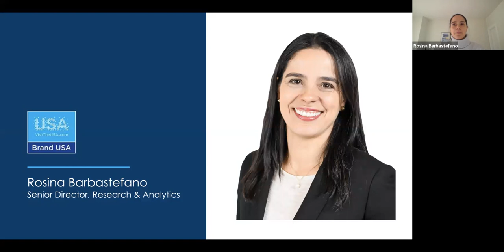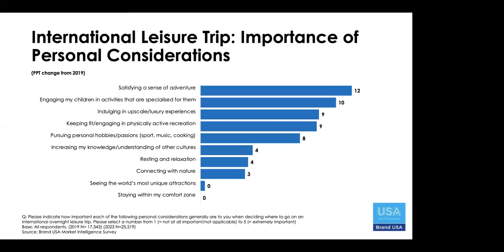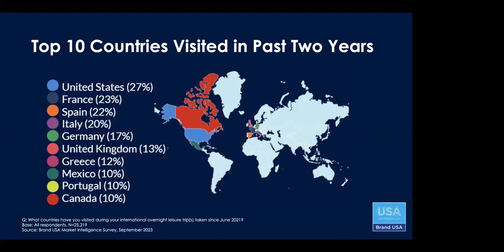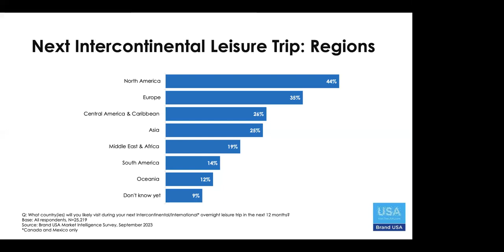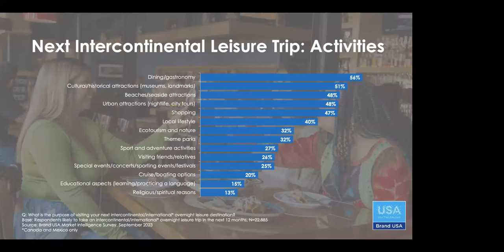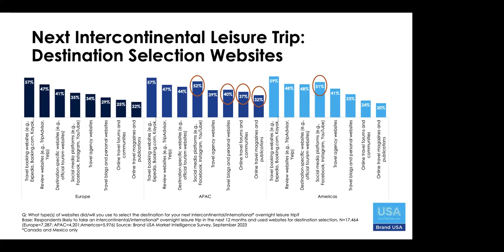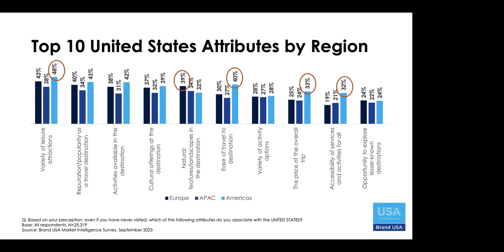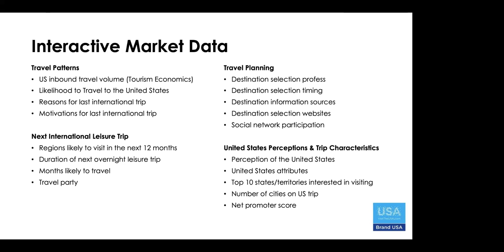Regional Insights - Learnings from 2023 Market Intelligence Study